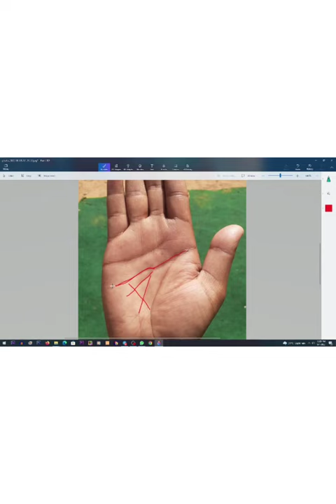दो भागों में विभाजित होने वाली रेखा मस्तिष्क रेखा || palmistry||hand reading||hand analysis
In this informative video, we delve into the concept of "दो भागों में विभाजित होने वाली रेखा मस्तिष्क रेखा" - an intriguing topic in mathematics. We provide a detailed explanation of how this line divides into two parts, unveiling its significance and applications. Join us as we break down the intricacies of this concept, shedding light on its various properties and characteristics.

Our expert presenters provide clear examples and walk you through the step-by-step process of understanding this concept. We aim to simplify the subject matter, making it accessible for both beginners and those with prior knowledge. Whether you're a student, educator, or simply curious about mathematics, this video is perfect for enriching your understanding.

By the end of this video, you'll gain a comprehensive understanding of "दो भागों में विभाजित होने वाली रेखा मस्तिष्क रेखा" and its significance in the wider field of mathematics. Don't miss out on this opportunity to expand your knowledge!